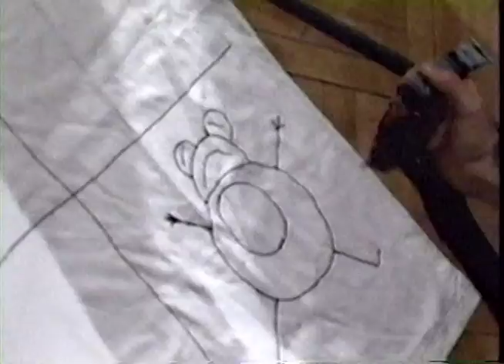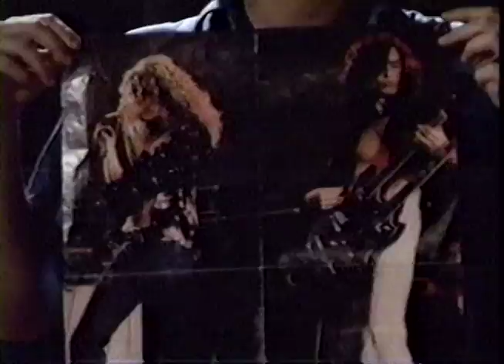Infinite Beauties on Syd's Show, 1991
Infinite Beauties performs on Syd's Show, a Tucson, Arizona public access program from 1991. Songs played: "Happy (Again)," "Pretty Atomic Theatre," "Fragrance," Message From The Administratrix," and "Project Zymouth."